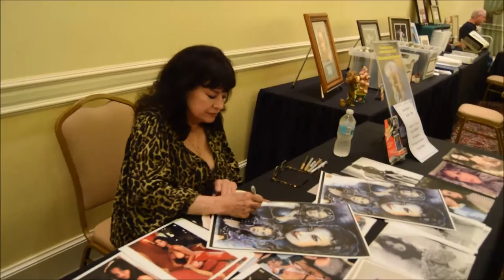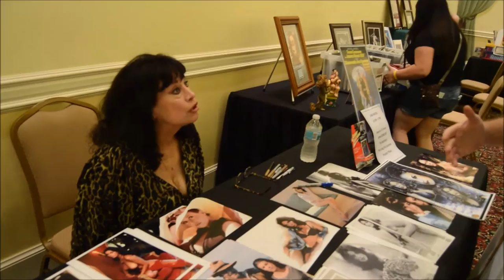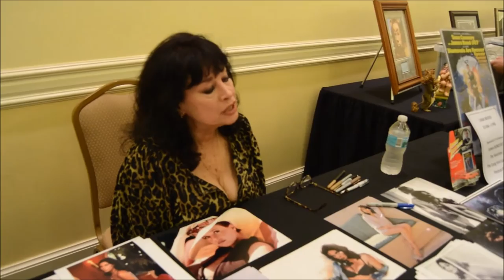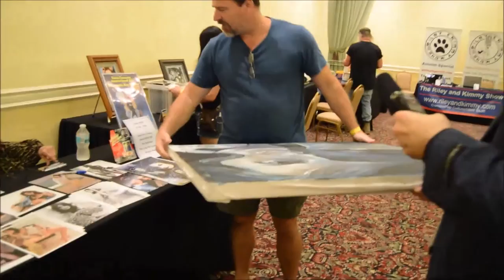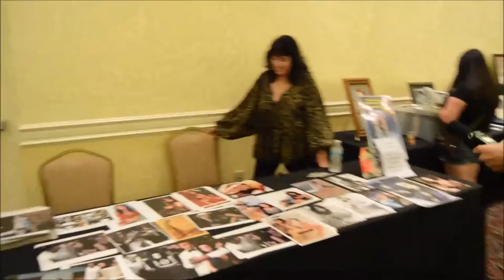Video of artist Chris King presenting actress Lana Wood a painting of her sister Natalie Wood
Video of artist Chris King presenting actress Lana Wood a painting of her sister Natalie Wood at Lake Collect-A-Con in Mount Dora,, Florida on Saturday, October 1, 2016.